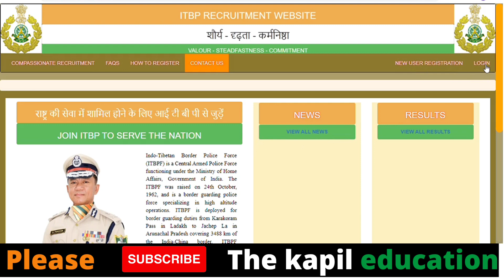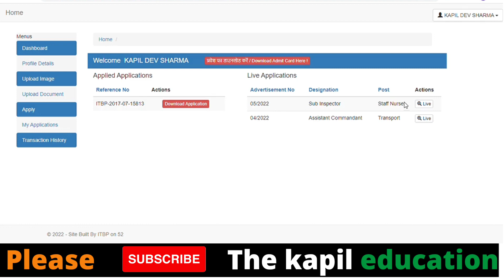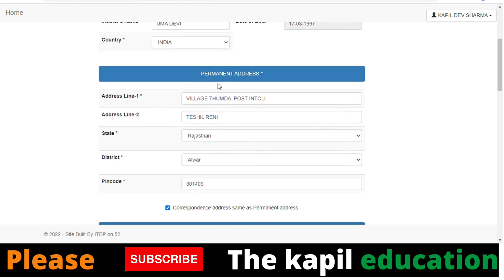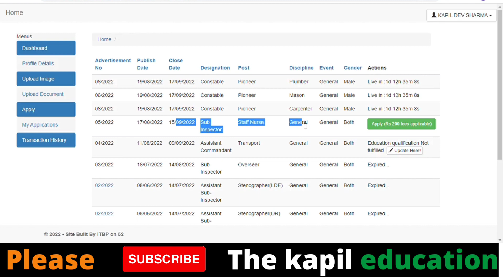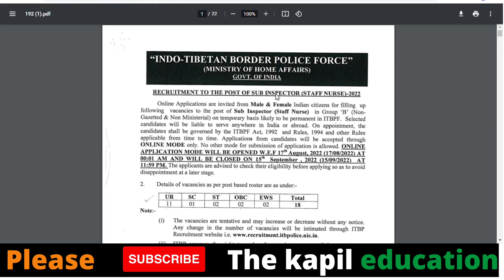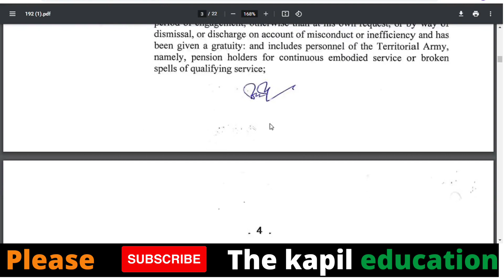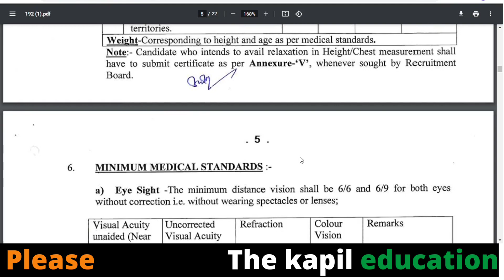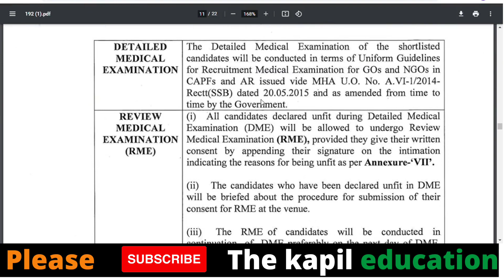ITBP SI Staff Nurse Recruitment 2022 Online Form Kaise Bhare | How To Apply ITBP SI Staff Nurse Form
The Indo-Tibetan Border Police Force (ITBP) invites applications from candidates who have qualified respective educational qualifications to fill 18 vacancies of Sub Inspector SI Staff Nurse post through “ITBP Sub Inspector SI Staff Nurse Recruitment 2022 Notification” from 17 August 2022 to 15 September 2022. The candidates who want to get this opportunity can apply.

Before applying, candidates should read the information given here and the ITBP Sub Inspector SI Staff Nurse Recruitment 2022 official notification issued by Indo-Tibetan Border Police Force (ITBP). All the important links are given at the end of this article.
Kapil Education wish you a bright future.

Important Date
Online Application Start :- 17 August 2022
Application Submission Last Date :- 15 September 2022
Fee Payment Last Date :- 15 September 2022

Application Fee
General, OBC, EWS, Candidates Fee :- 200/-
SC, ST, ESM Candidates Fee :- 0/-
All candidates can pay the examination fee through the Credit Card, Debit Card, Net Banking fee mode.

ITBP SI Staff Nurse Age Limit
Minimum Age Required : 21 Years
Maximum Age Limit : 30 Years
Age Limit as on : 15 September 2022
Additional Age Relaxation as per Rules.

ITBP SI Staff Nurse Qualification
Candidates should have passed 10+2 Intermediate Exam in Any Recognized Board.
General Nursing Midwifery Exam Pass with Registered in Central / State Nursing Council.

ITBP SI Staff Nurse Vacancy 2022
Post Name Vacancy Salary
ITBP Sub Inspector Staff Nurse 18 (UR-11, OBC-02, EWS-02, SC-01, ST-02) Rs. 35,400-1,12,400/-

ITBP SI Staff Nurse Selection Process
Physical Test
Written Exam
Document Verification & Practical Exam
Medical Fitness Test
Selection

ITBP SI Staff Nurse Physical Test
Test Male Female
Height 170 cms 150 cms
Chest 80-85 cms NA
100 Meter Race 16 Seconds 18 Seconds
1.6 Kms Running 7 Minutes 30 Seconds NA
800 Meter Running NA 4 Minutes and 45 Seconds

ITBP SI Staff Nurse Written Exam
The written examination carrying 100 MARKS will consist of objective type multiple choice questions. However, pattern of written test i.e. OMR based or Computer Based Test (CBT) will be at the discretion of ITBP. The pattern question paper of written examination will be as under :-

Subject Questions Marks
General Intelligence and Reasoning 10 10
General Awareness 10 10
Numerical Aptitude 10 10
English/ Hindi Comprehension 10 10
Trade/Profession Related 60 60

SI. No. Subject Marks
1 Viva-voce 40
2 Instruments identification 30
3 Procedures 30
Total 100
The minimum percentage of marks for qualifying in practical test will be 50% for all categories. The practical examination will be qualifying in nature.

How To Apply For ITBP Sub Inspector SI Staff Nurse Recruitment 2022
ITBP Sub Inspector SI Staff Nurse Recruitment 2022 Candidate Can Apply Between 17 August 2022 To 15 September 2022.
Candidate Read the Notification Before Apply the Recruitment Application Form in ITBP Sub Inspector SI Staff Nurse Recruitment 2022.
Check and College the All Document – Eligibility, ID Proof, Address Details, Basic Details.
Ready Scan Document Related to Recruitment Form – Photo, Sign, ID Proof, Etc.
If Candidate Required to Paying the Application Fee Must Submit. If You have Not the Required
Application Fees Your Form is Not Completed.